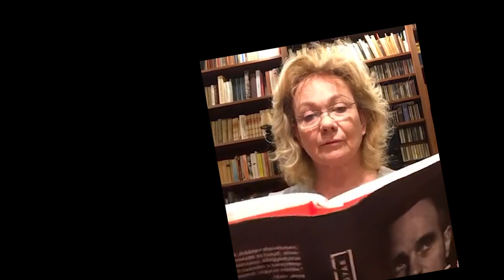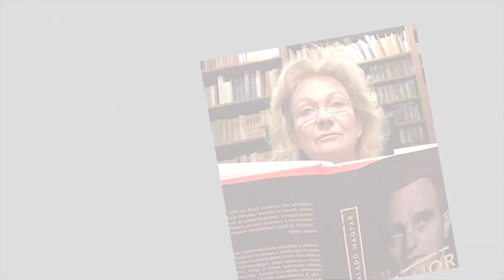Haladó magyar - Básti Juli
2019.